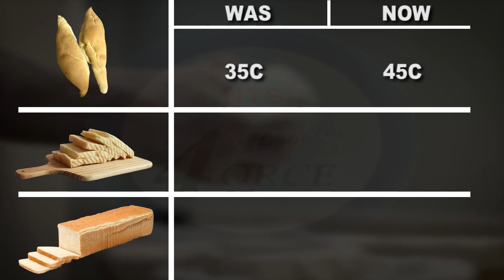EMPLOYERS FEDERATION TOUTS MINIMUM WAGE COMMISSION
The Saint Lucia Employers Federation (SLEF) on Thursday December 8th, 2022 hosted its 61st annual general meeting.
This year’s gathering which was held under theme "adequate social security and social protection –key to surviving the next crisis", took place at the bay gardens inn, Gros-Islet.